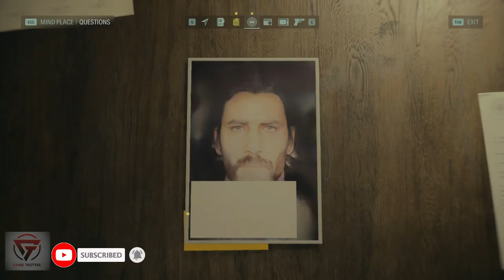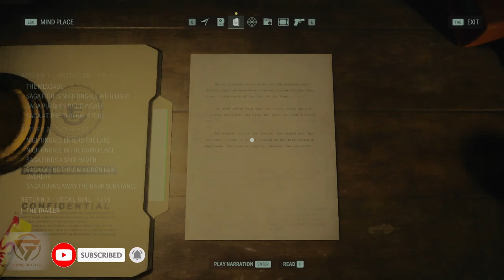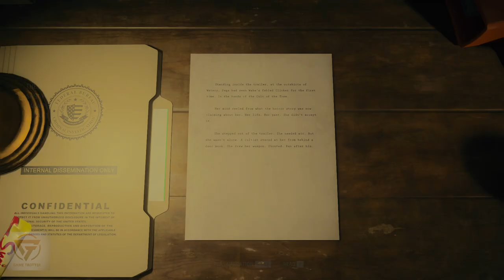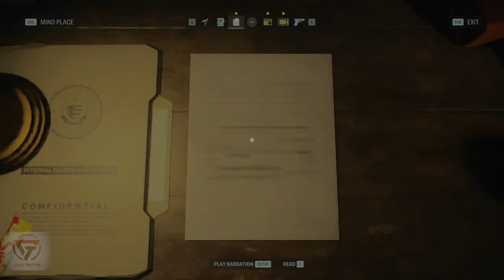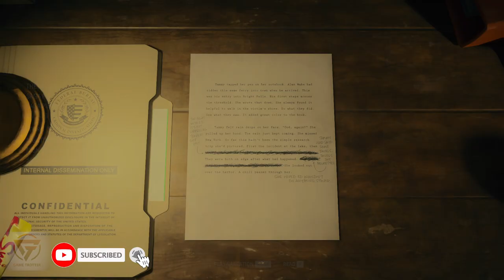ALAN WAKE 2 PC GAMEPLAY II PART- 7 II MUSICAL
❯ Discord Server ●❯ My Pubg Id - dbanerjee96 ●❯ My Pubg pc id - dbanerjee96 ★★ Pc Specification ★★ Monitor: LG Ultragear Gaming 60 cm (24 inch) IPS Full HD - 144Hz, 1ms, G-Sync Compatible, Freesync Premium, sRGB 99%, HDMI x 2, HDR 10 24GN650 (Black) Processor: AMD Ryzen™ 5 5600X Motherboard: Gigabyte B450 AORUS ELITE (AMD Ryzen AM4/ M.2 Thermal Guard/Hmdi/DVI/USB 3.1/DDR4/ATX/Motherboard) RAM: XPG Adata GAMMIX D30 DDR4 3200MHz 8GB (2x8GB) GPU-1 : Nvidia RTX 4070 (12GB) Mouse: Logitech G502 Hero Gaming Mouse Keyboard: Ant Esports MK1200 Wired Mechanical Gaming Keyboard with RGB Backlit Lighting Headset: Redgear Cosmo 7.1 Cabinet: Thermaltake V200 RGB Edition with RGB sync Support, USB3.0